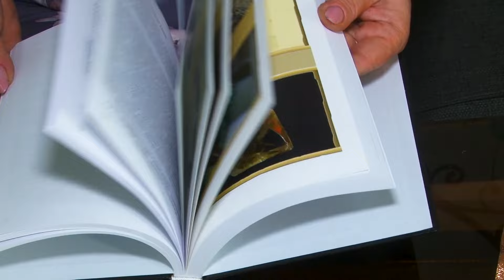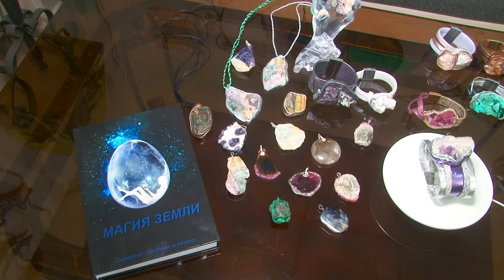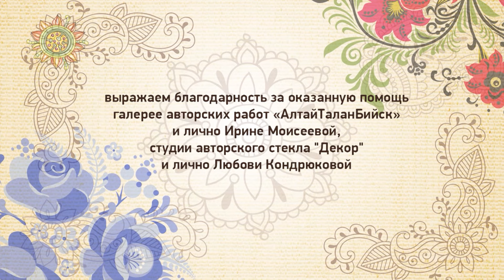"Игры узоров" - создаём оберегающий амулет из не обработанного турмалина (Бийское телевидение)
Камни и кожа стали страстью бийчанки с нежным именем Лилия. Лилия Блинова - автор книги о минералах и мастер создания украшений. В программе "Игры Узоров" смотрите, как сделать оберегающий амулет из не обработанного турмалина. Мастер расскажет также о минералах, которые можно найти на территории двух Алтаев.